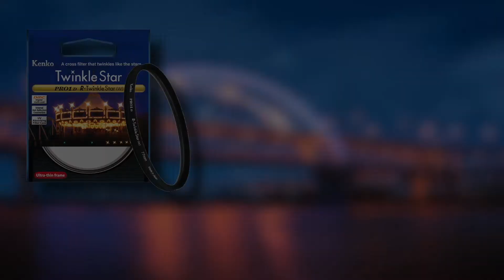How to improve your images with KENKO PRO1D R-TWINKLE STAR (W) Great for viral SNS photography!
Developed with a different and unique manufacturing method, Kenko PRO1D R-Twinkle Star (W) filter can shape the light sources into neatly shaped, cartoon-like twinkling stars.
Suggested for those who use classic cross filters but feels that the effect is too strong and noisy.

Line-up:
PRO1D R-TWINKLE STAR (W)